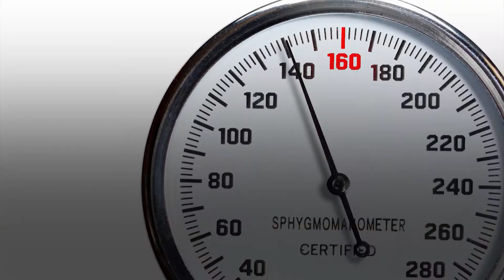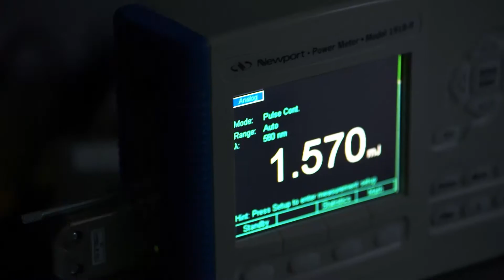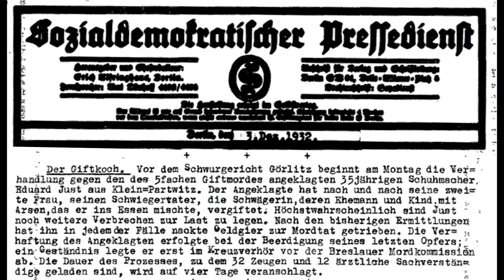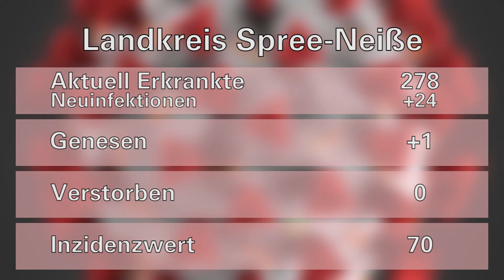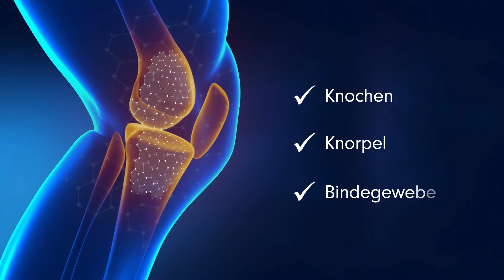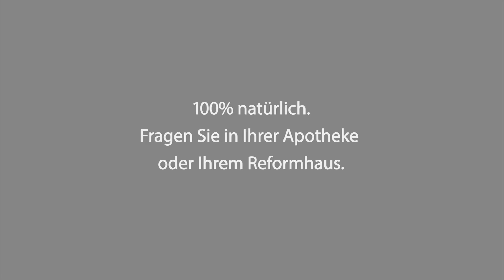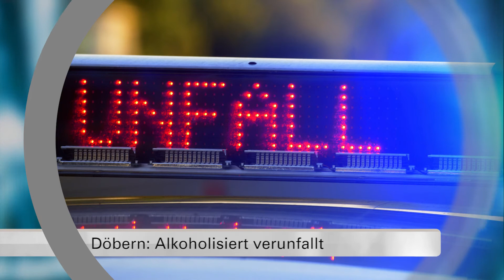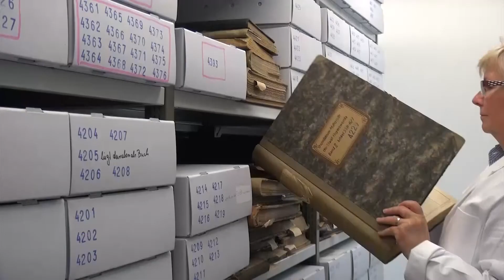Drehscheibe Lausitz vom 18.03.2021 - LAUSITZWELLE